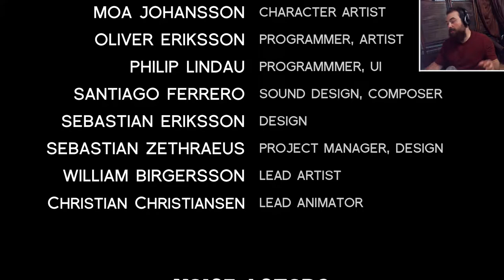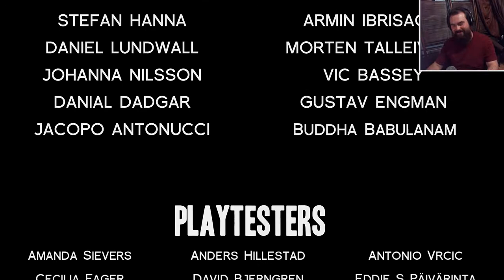ASAMU / Partie 7 / ENDING !!